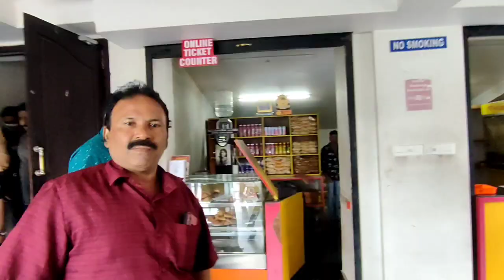Monster Movie Theatre Response | Movie Review Malayalam